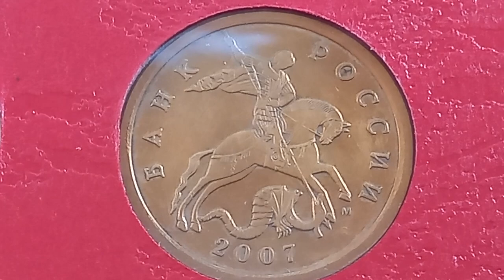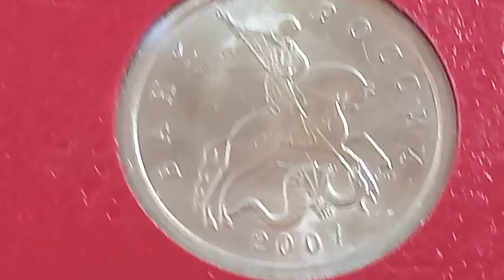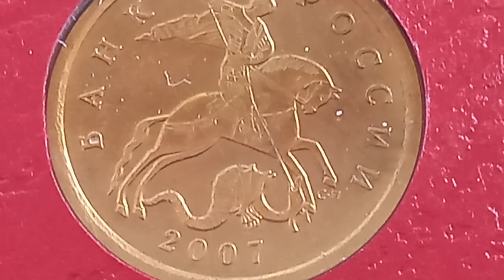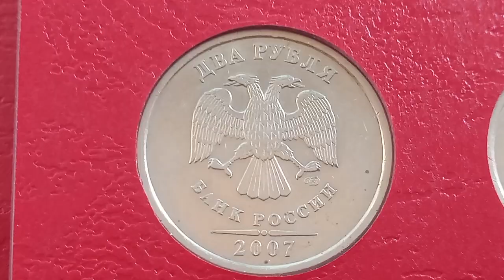Монеты России регулярного чекана 2007 года. ММД. СПМД.